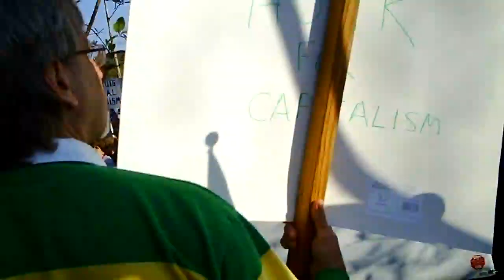Eugene Oregon tea party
Here is some footage of how many people showed up for the Apr. 15th 2009 tea party. I thought there wouldn't be near this many because this is a very liberal city but apperantly there are a large number of angry people in reference to spending 2 generations worth of money. Most of the [eople I spoke to said that it wasn't that the taxes are too high now as long as it doesn't get bigger, but it was more about the unbridled spending.